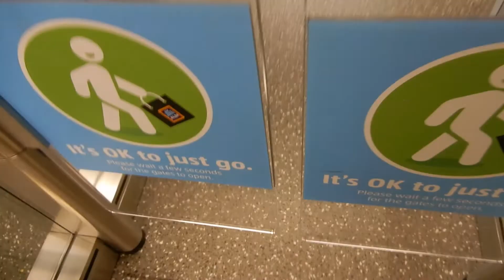Vlog| Perfect fall breakfast, curly hair care routine, mini Boots haul & podcasts.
Hi everyone,
In this vlog I decided to show you how I do my heatless curls after hair wash day, I recommended some motivational podcasts for you if you need a little pick me up and I showed you what I got from my mini trip to Boots.

Breakfast Recipe :
oats (porridge)
honey
pear
pumpkin seeds
falx seeds

chapters:
0:00 fall breakfast
3:18 podcast recommendations
5:29 food !
7:31Boots haul
10:27 hair care
15:40 best braids for heatless curls